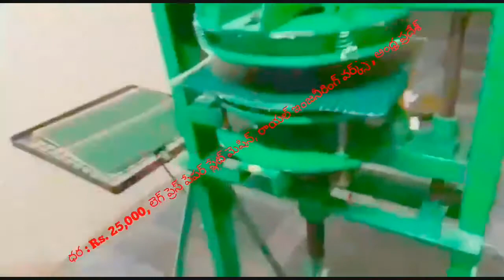Latest Paper plate making machine factory in proddatur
FOR,
ROYAL engg works,
PRODDATUR,
KADAPA-DIST,
ANDHRA PRADESH